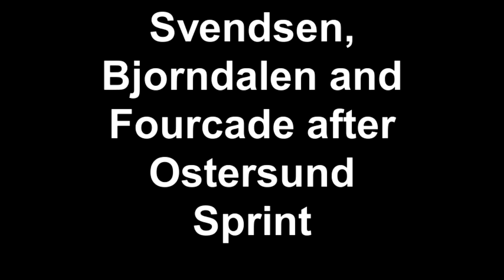Svendsen, Bjorndalen and Fourcade after Ostersund Sprint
Press conference comments after Svendsen wins sprint in Ostersund.